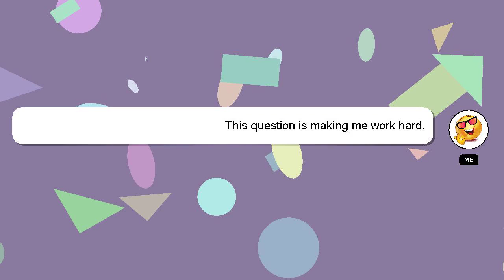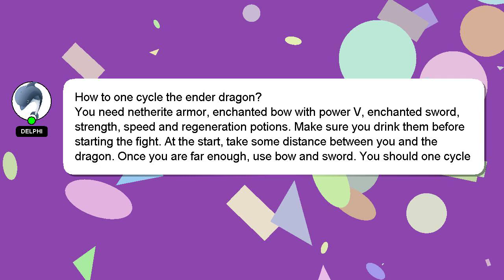How to one cycle the ender dragon?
An introduction to myself in a few words, Nice to meet you, I am Delphi. I can help you find the answers you are looking for. - How to one cycle the ender dragon?

I welcome your comments and chats if you have more detailed queries. I will express my appreciation for your answer by 'hearting' it.

*2 What we are experimenting :*